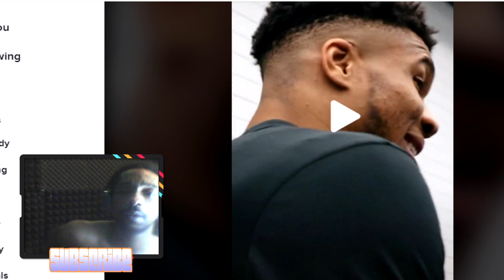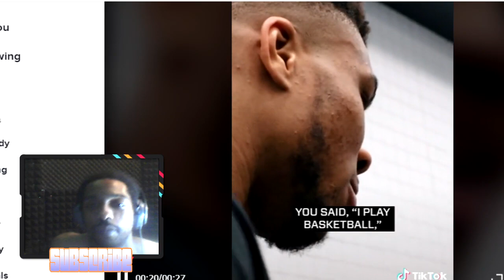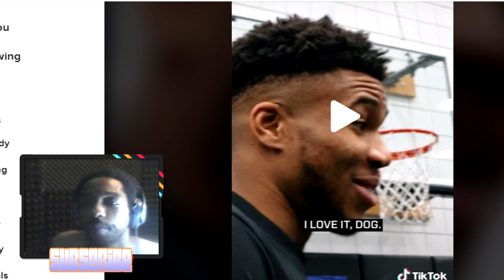Giannis Meets His Idol Allen Iverson And Tells Him He's The Reason He Started Playing Basketball